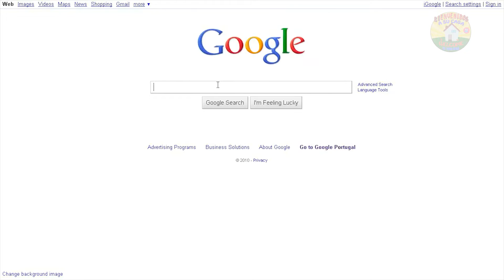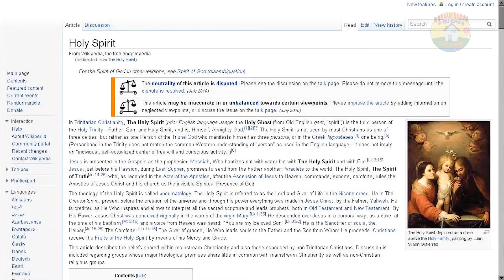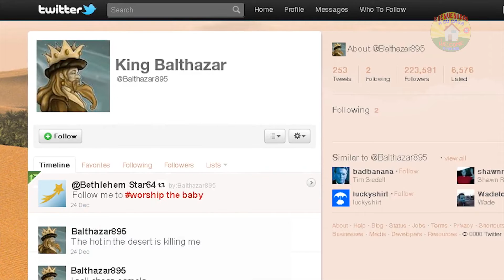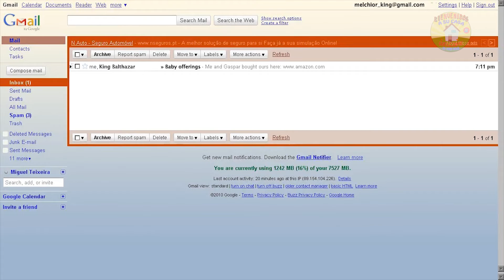Maria Powell TV Show Program 55 Tucson Premium Outlets Special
Maria Powell TV Show is a trilingual (English, Spanish and Italian) TV Show, that focuses in joining cultures by learning, entertaining and encouraging respect amongst others; joining traditions and enhancing our lives by helping each other.